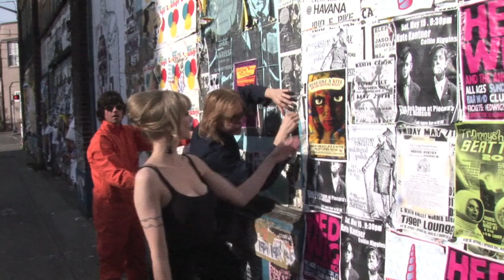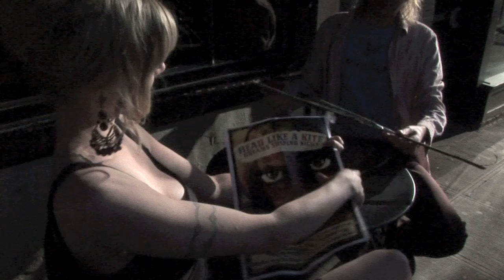"She's Wearing That Costume" by Head Like a Kite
The music video for "She's Wearing that Costume" by Head Like a Kite from the album Dreams Suspend Night. Featuring Zera Marvel with camera prowess by Robert Bailey. Follow the adventures.